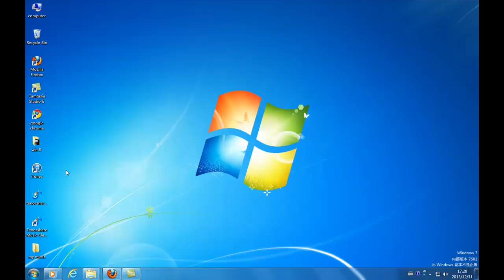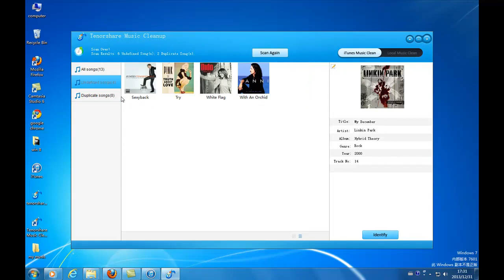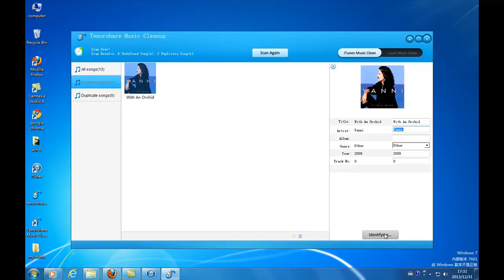How to Clean Up iTunes Music Library - iTunes Music Cleanup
Duplicate music or missing album artwork woes in your iTunes library? Let Tenorshare iTunes Music Cleanup help you clean up the mess!
1.Automatically find missing info like artist, genre and album name
2.Get album artwork and track information for all music files
3.Quickly scan and remove duplicated songs in iTunes library
4.Works for iTunes library and local music library
This is the best solution for you to clean up music library and fix itunes library.